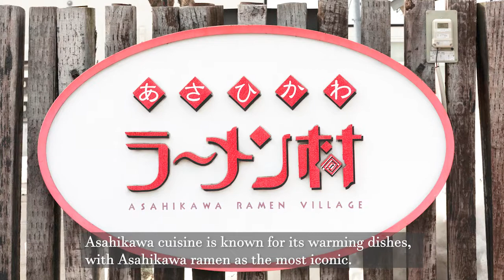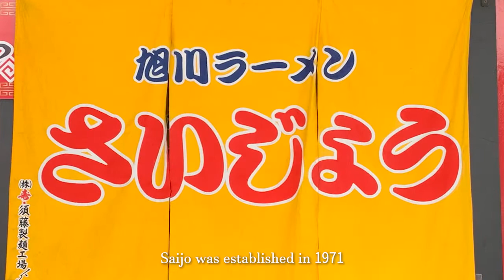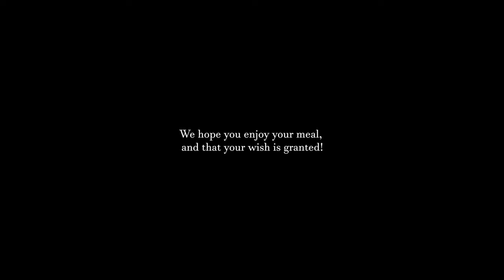Asahikawa Ramen Village(Winter trip to Northern Hokkaido)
Asahikawa Ramen is the most famous gourmet food in Asahikawa City.
You can enjoy various tastes of ramen using plenty of local ingredients.
"Asahikawa Ramen Village" was born in 1996 to let people know about such ramen culture more widely.
Please enjoy the taste that you will never get tired of no matter how many times you eat!

Why not take a trip to the northern part of Hokkaido in search of something exciting?
We will help you enjoy your trip to the northern part of Hokkaido.
An adventure awaits you in "Do-hoku(Northern Hokkaido)" !!